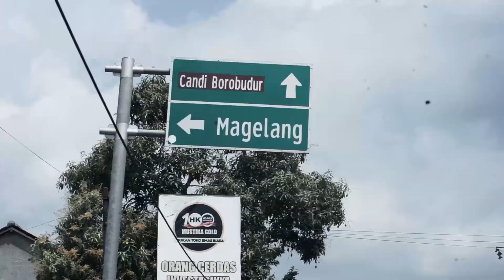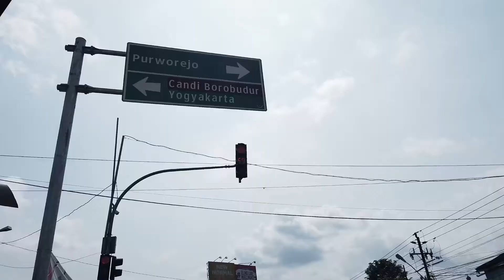PHJD Ruas Magelang - Salaman Provinsi Jawa Tengah - KSPN Borobudur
Program Hibah Jalan Daerah (PHJD) adalah pemberian hibah dari Pemerintah kepada Pemerintah Provinsi/Kabupaten yang bersumber dari APBN untuk penanganan di wilayah Kawasan Strategis Pariwisata Nasional (KSPN) Borobudur. Diharapkan program tersebut dapat memberikan manfaat sebagai berikut :

Meningkatkan konektivitas berbasis koridor di KSPN Borobudur dan sekitarnya;
Meningkatkan kemantapan jalan provinsi di lokasi KSPN Borobudur dan sekitarnya;
Meningkatkan tata kelola penyelenggaraan jalan provinsi (value for money) untuk mendukung peningkatan aksesibilitas di Jawa Tengah.